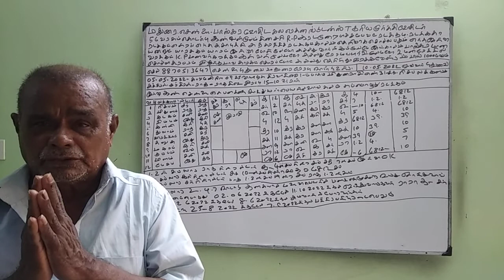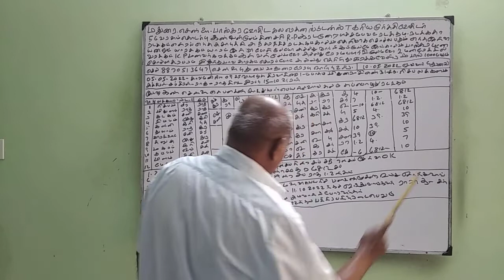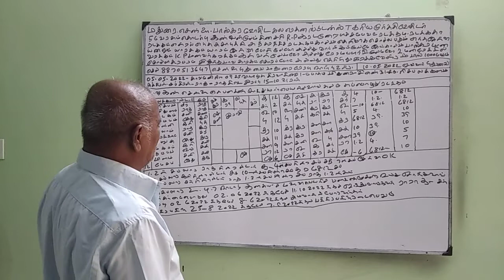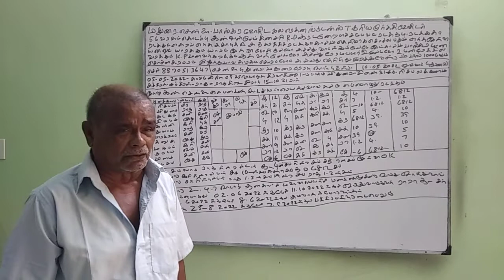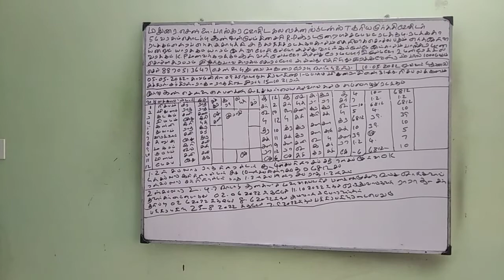Baskara Astrology Student - சொத்து யார் பெயரில் (09-May-22) Sooriya murthy#KP​​